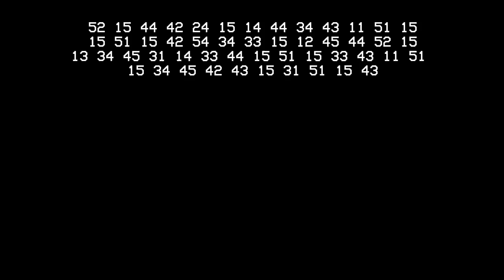Incident Report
Total casualties: 45,239